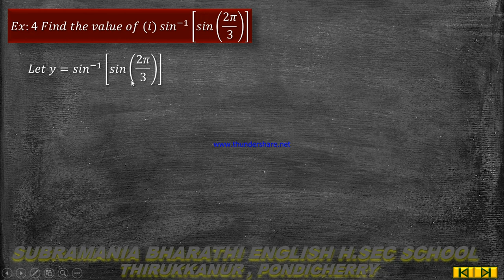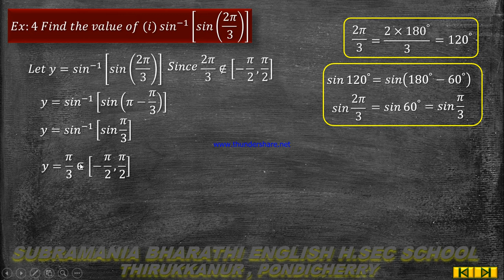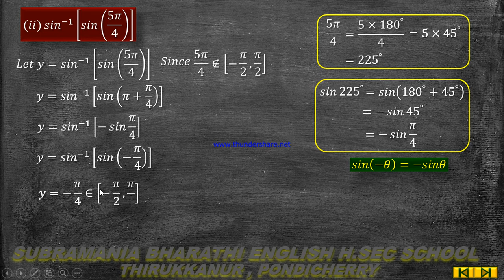XII STD MATHEMATICS UNIT IV INVERSE TRIGONOMETRIC FUNCTIONS EXERCISE 4 .1 SUM NO 4